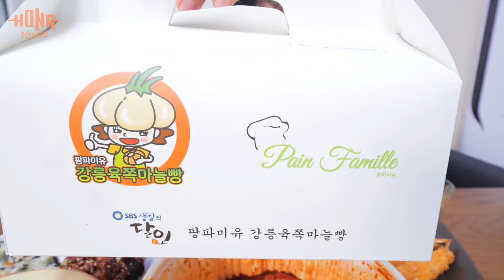매운떡볶이와 강릉 육쪽마늘빵 먹방! | 긍정부스터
19.10.16에 진행된 스트리밍 먹방 긍정부스터의 편집본 입니다.